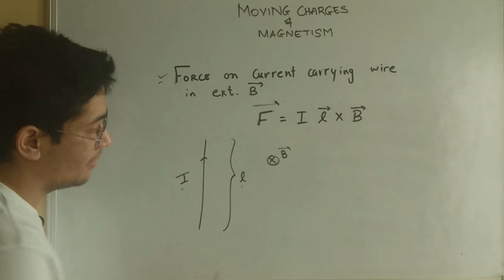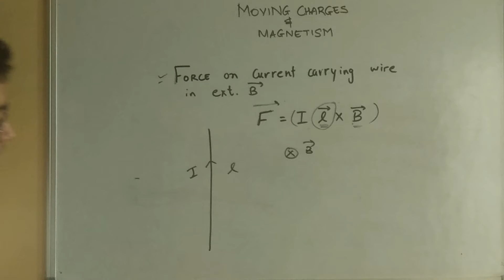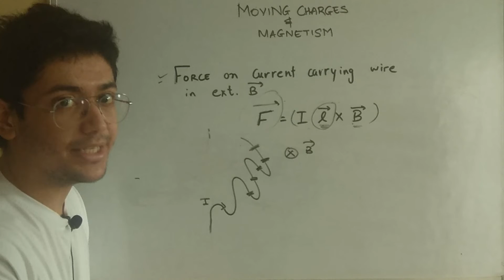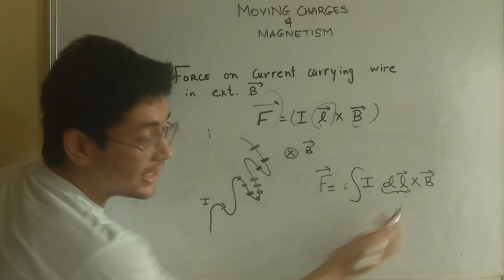Part 3 -- Chapter 4 -- Force on current carrying wire -- IL*B -- Class 12 CBSE BOARDS -- PHYSICS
This video covers Force on current carrying wire. This video is based on Current Electricity ***FOR NOTES***

Links to videos of first two chapters are given below.

This video is part of our lecture series where we will discuss the entire Class 12 Physics syllabus for CBSE Board exams.